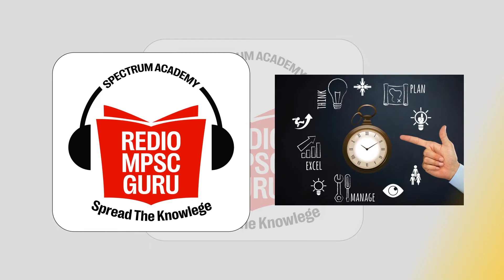Free Radio for competitive Exam Preparations.